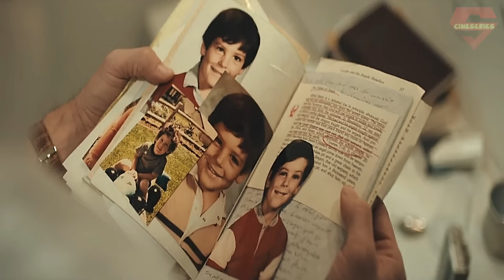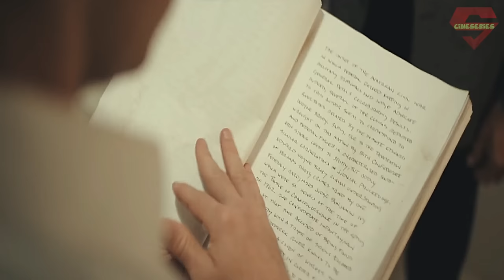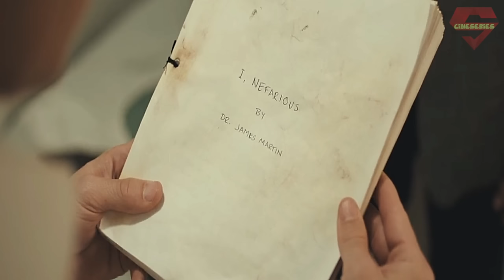Nefarious Movie Explained in Bangla | mystery thriller horror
Nefarious 2023 thriller mystery movie explaned by cineseries central. best hollywood horror movie explain in Bengali language
Plot: On the day of his scheduled execution, a convicted serial killer named Edward confess that he's a demon who possessed this body of an innocent man.

voice recording software: Audacity
Video editor: Filmora/DaVinci Resolve
Gpu: Rtx 3060Ti